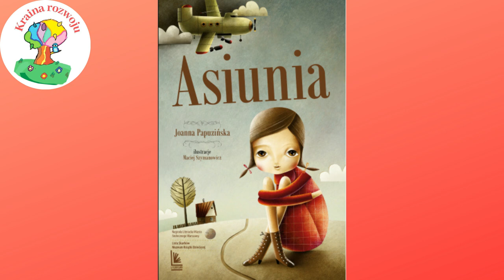Streszczenie szczegółowe lektury ,,Asiunia"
Lektura ,,Asiunia"

Czyta: Aleksandra Piskorz-Zientarska
Opracowanie streszczenia: Justyna Koch
Zapraszamy na naszą stronę na której znajdziecie, dyplomy, kalendarz przedszkolaka, karty edukacyjne, pytana do lektur